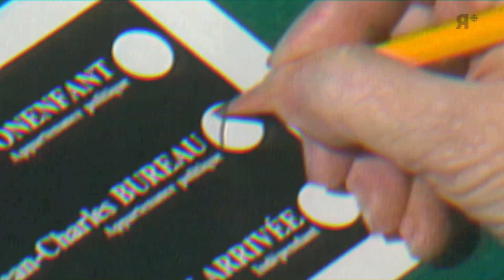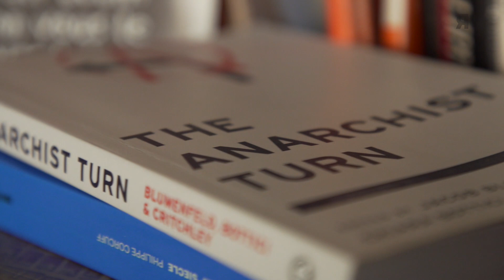Tourner le dos aux élections, un choix politique | Programme Rad | Élections Québec 2018 | 17 — 23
Tout le monde n'est pas satisfait de notre système démocratique. En période électorale, ils s'abstiennent, ou annulent leur vote. Qu'est-ce qui les motive à faire ce choix, et que proposent-ils comme solution de rechange?

Un contenu du dossier Élections Québec 2018.

Une vidéo de Nicolas Pham et Thomas Christopherson